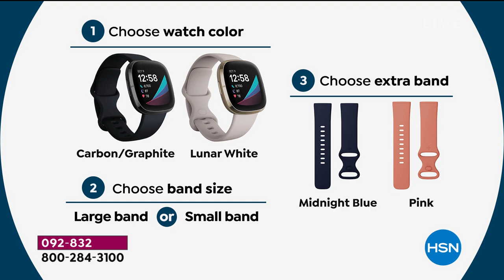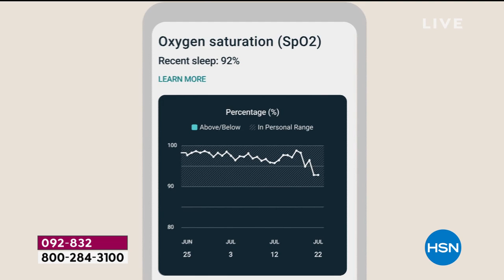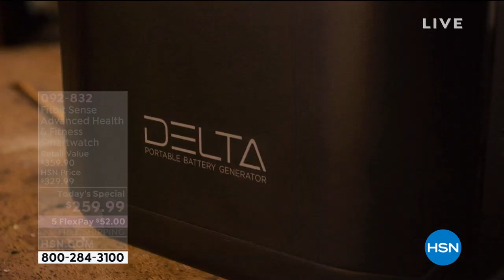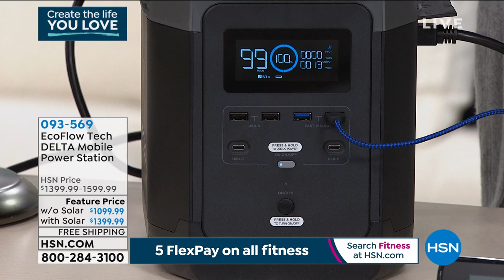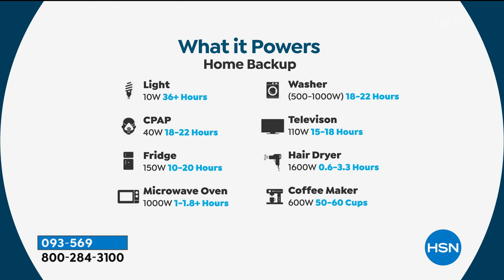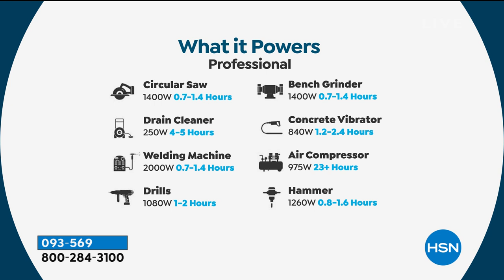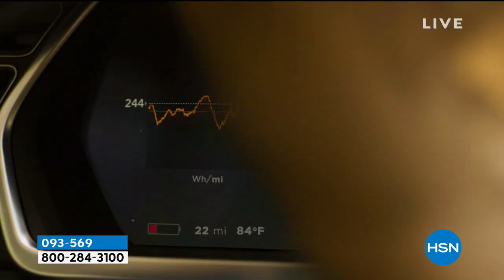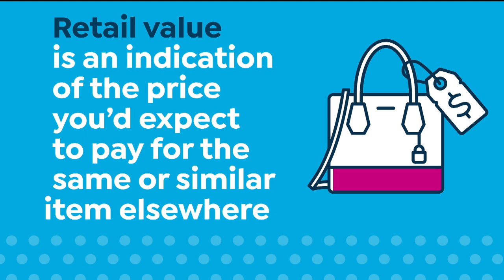HSN | Take Care of Yourself featuring Fitbit 01.20.2021 - 11 PM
Reach fitness goals by tracking exercise, sleep, weight and activity with wireless technology.